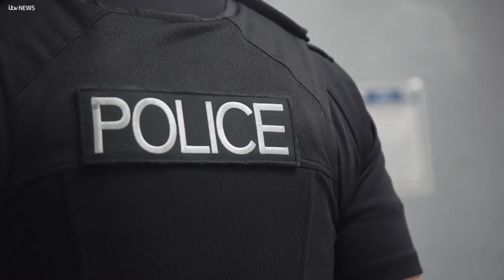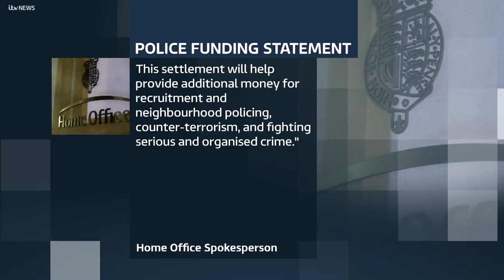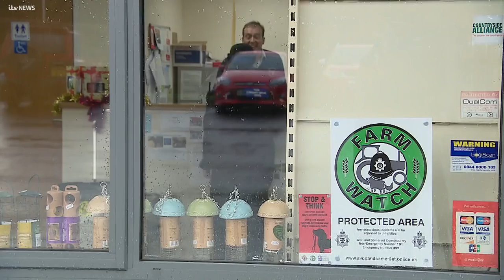Police funding - a force pushed to breaking point | ITV News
Police officers in Avon and Somerset have told ITV News their force is “breaking point” after years of budget cuts, despite the Home Office saying it has announced the most substantial funding increase for the police since 2010.

In a special programme we dedicated the whole show to investigating the state of policing following years of budget cuts - and how this affects our safety.